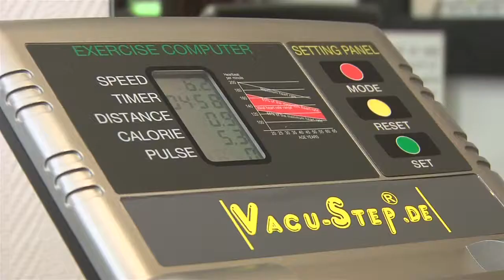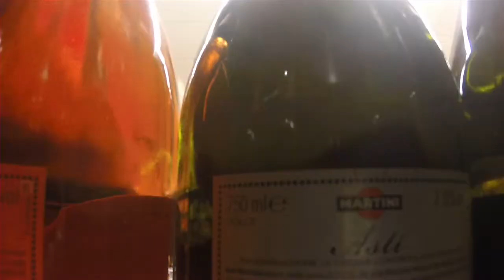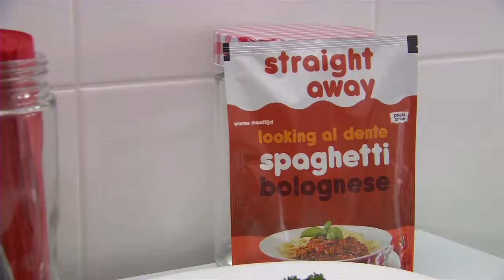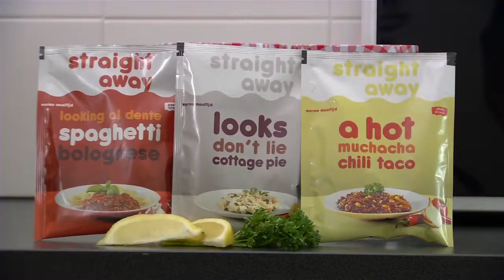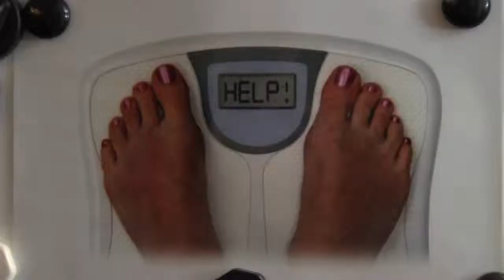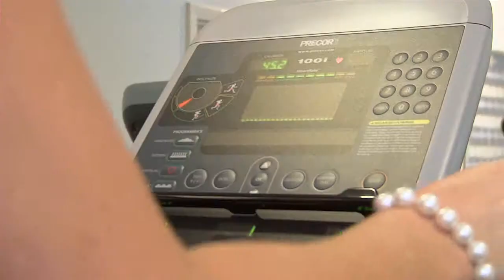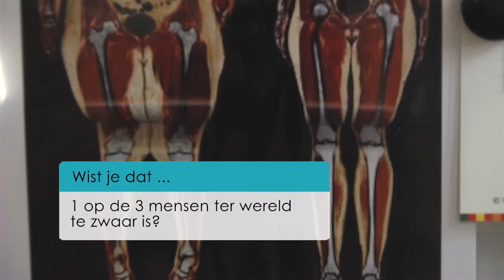Wist Je Dat? @ Straight Away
Bij Straight Away geloven ze dat verantwoord afslanken beter kan en dat je nooit meer hoeft te zuchten en te puffen voor ieder pondje dat eraf moet. Dankzij Straight Away wordt afvallen leuker, lekkerder en vooral sneller. Je vindt er een reeks kwalitatieve afslankproducten gekoppeld aan de professionele begeleiding van een voedingscoach  bij jou in de buurt. Je slankt dus nooit alleen af, maar altijd onder begeleiding van professionals en ervaringsdeskundigen. Ze zorgen ervoor dat ze samen jouw doel gaan bereiken. Alle Straight Away producten worden op een verantwoorde manier geproduceerd en zijn Aspartaam-vrij! Daarnaast is er een ruime keuze aan lactose- en glutenvrije producten. Een gezond en slank lichaam moet bereikbaar zijn voor iedereen. De producten zijn daarom scherp geprijsd en hun begeleiding is gratis. Bovendien ben je nooit verplicht om een aankoop te doen of een startpakket af te nemen. Ook hoef je nooit grote hoeveelheden van dezelfde smaak te kopen. Straight Away is er voor jou en helpen je graag in je strijd tegen de kilo’s.